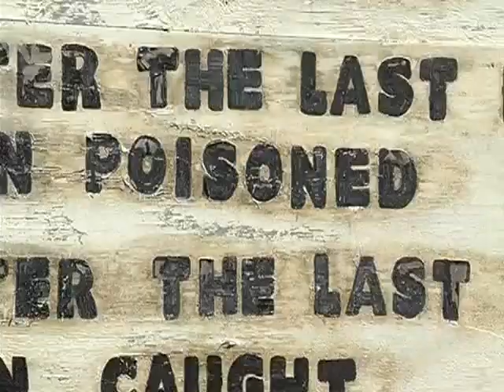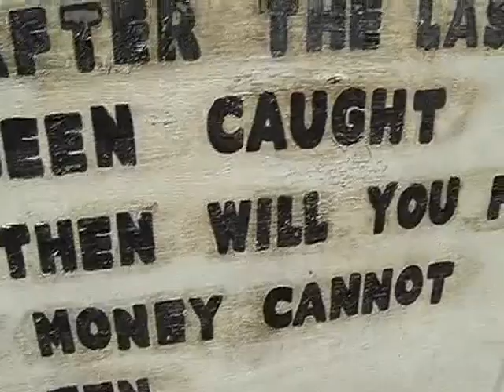Fracking in PA